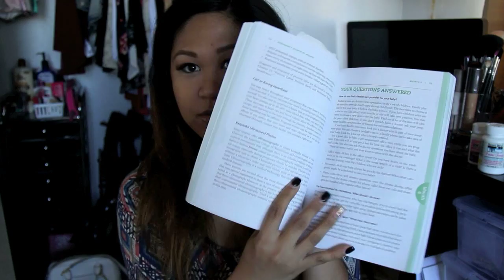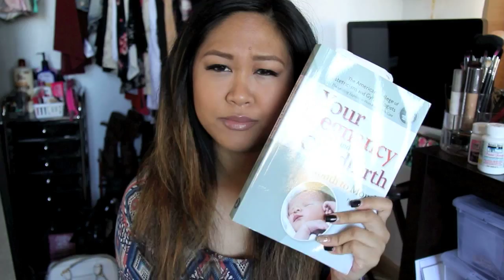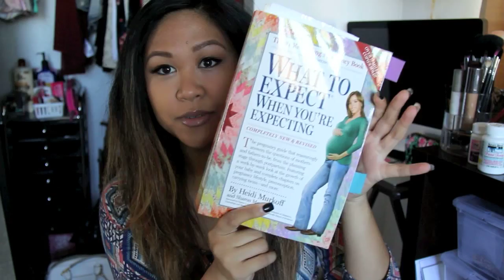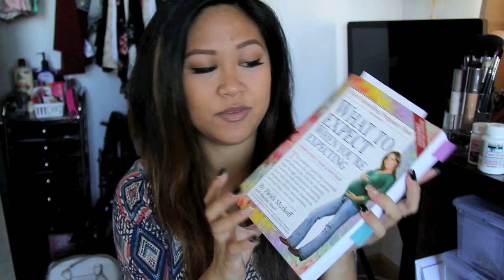Pregnancy Talk: Books, Phone Apps & Prenatals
- MY LINKS -

Love Always, ♡ Nikki